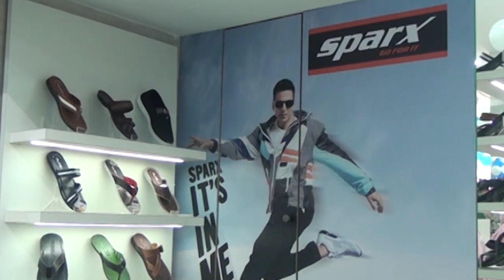19 August English News